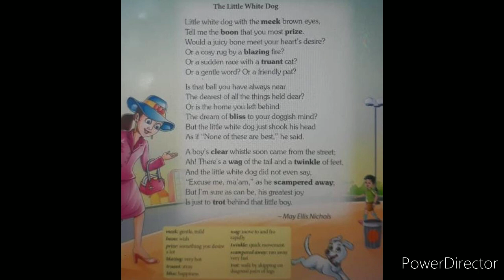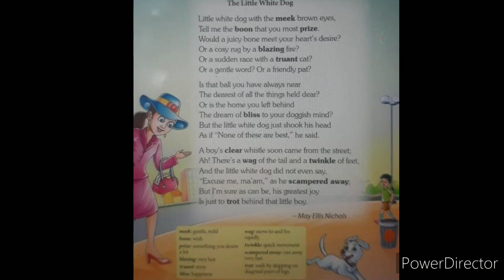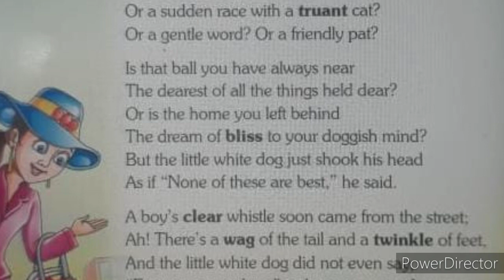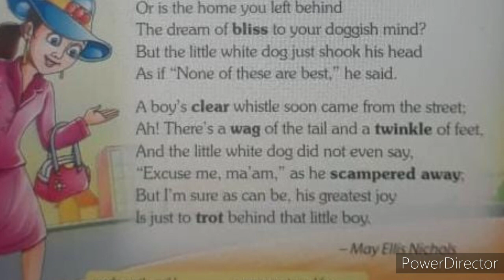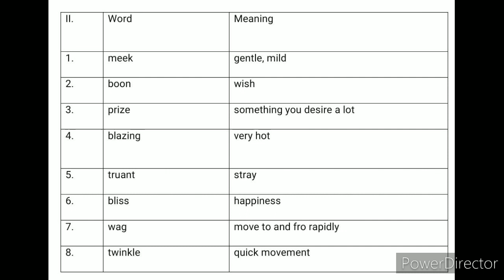The little white dog by May Ellis Nichols. # 🐕 summary # 🐕Explaniation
The little white dog by May Ellis Nichols. # 🐕 summary #  🐕Explaniation# animation 🐕